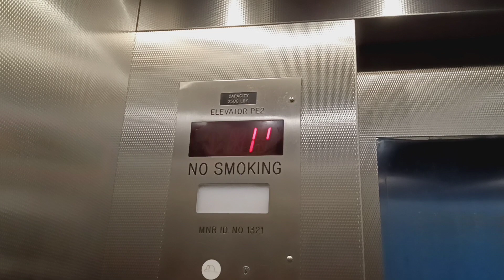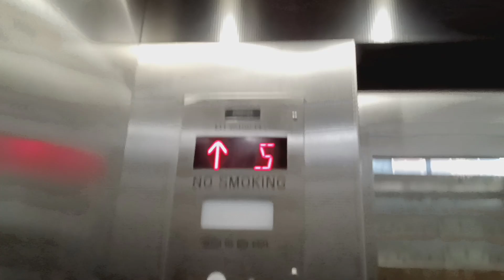Mongrain hydraulic elevator at the MTA MNRR White Plains station (White Plains, NY)